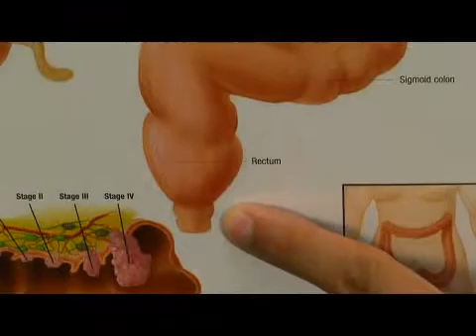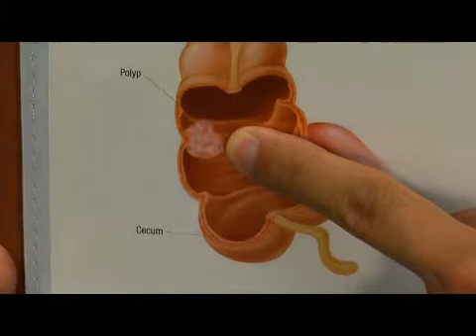Ronjay Rakkhit, MD - Colon Therapy Diagnosis, TMT advances Prognosis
Dr. Ronjay Rakkhit talks about Colon Cancer, Colon Therapy Diagnosis, Symptoms and TMT Advances Prognosis.

Dr. Rakkhit is a member of the American Society of Hematology, Harris County Medical Society, American Society of Clinical Oncology, Texas Medical Association, and the Texas Society of Clinical Oncology.